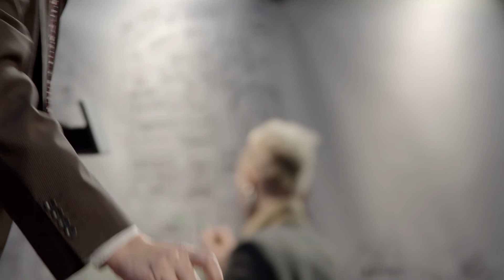Jules Pretty - The Hidden Costs: Our Current Food Systems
Jules Pretty is Professor of Environment and Society and Deputy Vice-Chancellor at the University of Essex. Here he continues the conversation on the 'emergence of understanding' around the externalities of food production, be they social, environmental or threats to health, and he probes a little deeper into the multifaceted relationship between food and agriculture.
Pretty speaks at the Sustainable Food Trust's international conference on the theme of 'True Cost Accounting in Food and Farming', London, December 2013